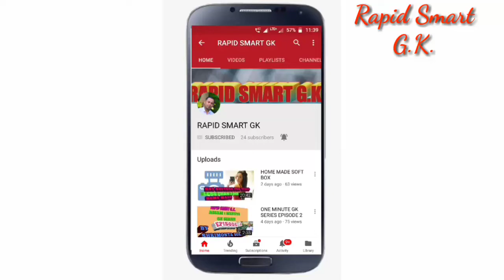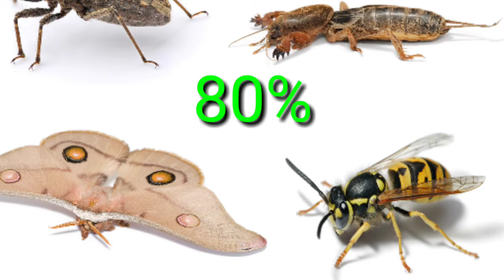AJIR TINI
Episode 2,তিনিটা gk 1 মিনিটৰ।